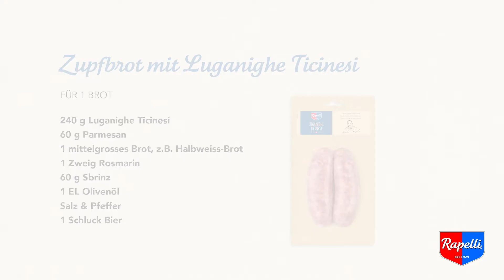Food & Beverage Film für Bluewin | Faeh+Faeh Film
Zeit, was zu drehen? Dann lass uns über eure Ideen sprechen!

Wir freuen uns darauf euch kennenzulernen und gemeinsam ein Video zu produzieren zum Beispiel im Bereich Employer Branding oder Food & Beverage sowie für Social Media.

Faeh+Faeh GmbH
Via Nova 56
7017 Flims